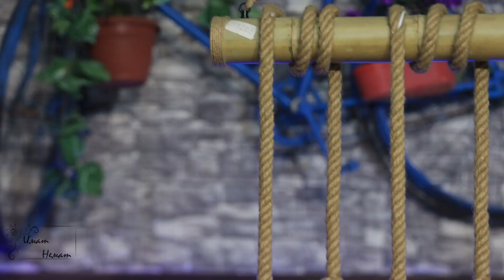Majka sina prasuva - Orde Nedelkovski & Grupa Beli mugri (ImaT nemaT)